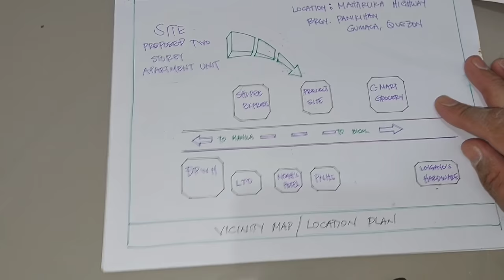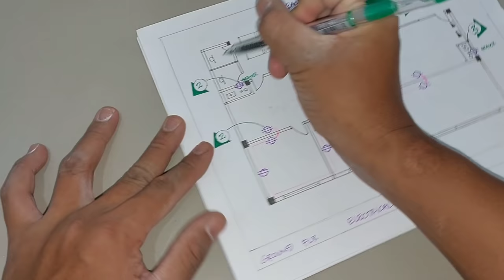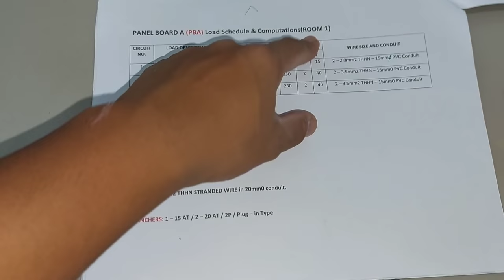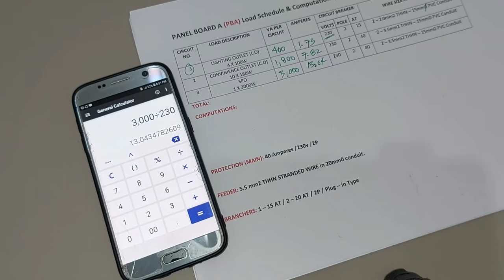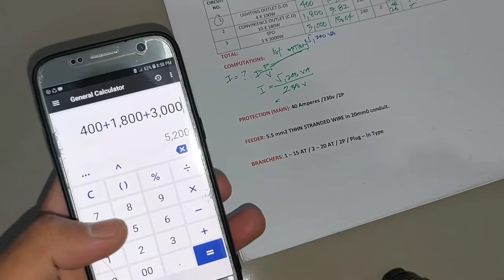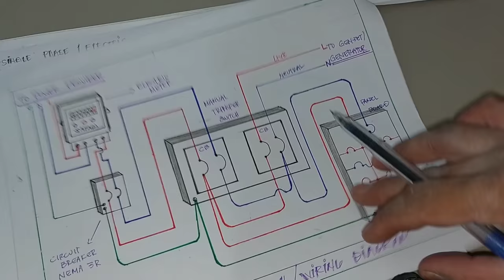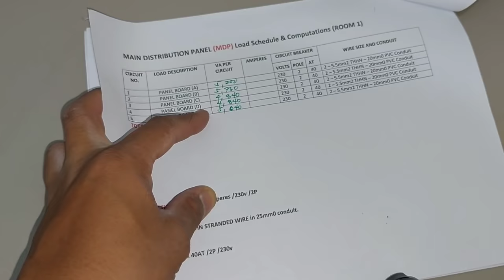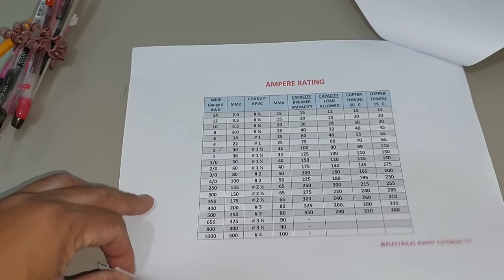Paano gumawa ng LOAD COMPUTATIONS para sa MAIN CIRCUIT BREAKER? |Basic knowldedge |Tagalog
VLOG TITLE: Paano gumawa ng Electrical Plan? Power,Lighting Layout  at LOAD SCHED. & COMPUTATIONS sa MAIN CB??